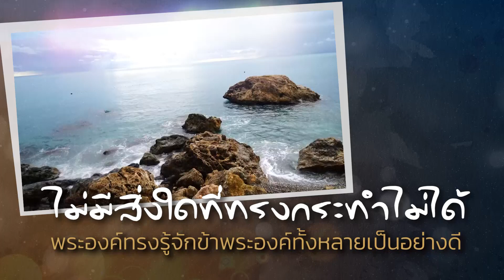CBN Thailand | ผู้ที่เจ็บป่วย | คำอธิษฐาน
พระเจ้าที่รัก พระองค์ทรงเป็นพระเจ้าผู้เที่ยงแท้
ทรงเต็มไปด้วยฤทธานุภาพ ไม่มีสิ่งใดที่ทรงกระทำไม่ได้
พระองค์ทรงรู้จักข้าพระองค์ทั้งหลายเป็นอย่างดี
ทรงรู้ว่าข้าพระองค์เหนื่อย อ่อนล้า อ่อนแรง และเจ็บปวดตรงไหน
เวลานี้ ลูกเข้ามามาร้องทูลต่อพระองค์
อธิษฐานเผื่อผู้ที่เจ็บป่วยและมีความทุกข์ทรมานจากโรคที่เป็นอยู่

พระคัมภีร์กล่าวว่า
“พระองค์เองได้ทรงรับแบกบาปของเราไว้ในพระกายของพระองค์
ที่ต้นไม้นั้น เพื่อว่าเราทั้งหลายจะได้ตายจากบาปได้
และดำเนินชีวิตตามคลองธรรม ด้วยบาดแผลของพระองค์
ท่านทั้งหลายจึงได้รับการรักษาให้หาย”  (1 เปโตร 2:24)

พระเจ้าที่รัก พระองค์เป็นแพทย์ผู้ประเสริฐ
บัดนี้ ขอการรักษาที่มาจากพระองค์
มายังพี่น้องทุกคน ที่เจ็บป่วยอยู่ อาการผิดปกติ
เซลล์ที่ผิดปกติ ระบบต่างๆ ที่ผิดปกติในร่างกาย
จงกลับเป็นปกติ จงหายดี
ขอการสร้างใหม่ ขอความแข็งแรงสมบูรณ์
และสุขภาพที่ดีเลิศ กลับขึ้นมาใหม่ในนามพระเยซูคริสต์

ลูกขอบคุณพระเจ้าที่พี่น้องของลูกได้รับการรักษาแล้ว หายดีแล้ว
ลูกขอเชื่อ ในการรักษาของพระองค์
ลูกขอบคุณพระเจ้า ในนามพระเยซูคริสต์ อาเมน